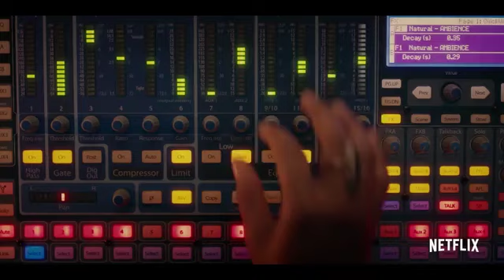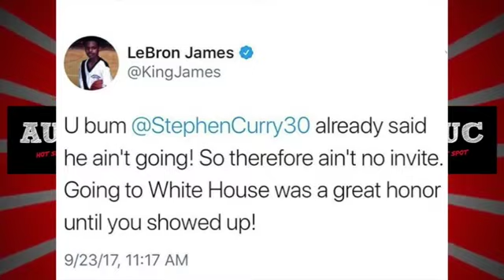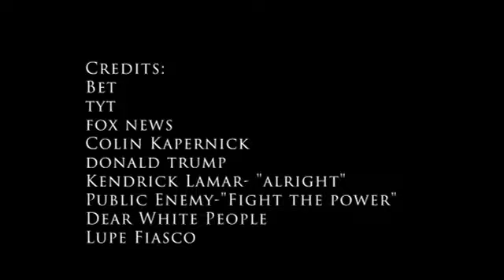?speechfree- an experimental short by Terrance Browne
?speechfree is a recycled experimental short film